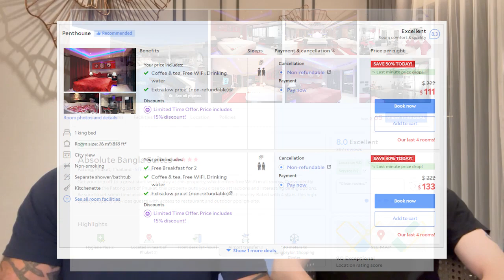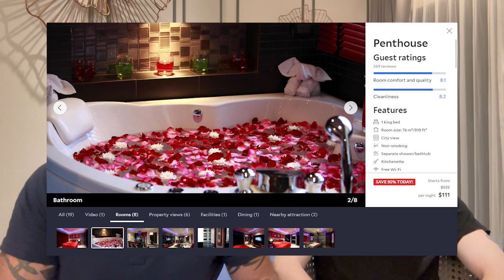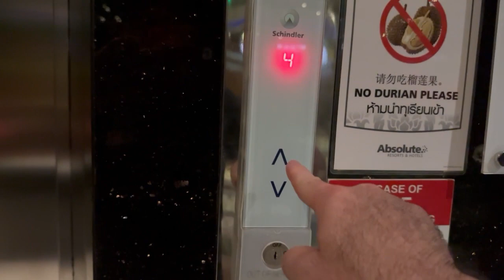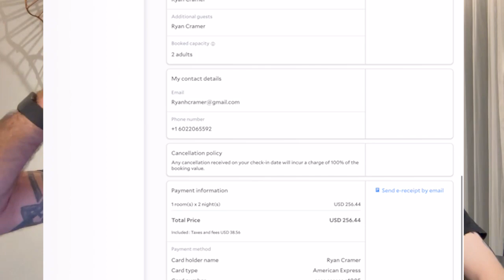Absolute Bangla Suites Review: MUST STAY? or NO WAY!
In this video, I take you through my experience staying at the Bangla Suites in Patong.

I was shocked to find out that they charge a guest surcharge if you bring someone back to your room, and it's not just for women but for anyone. This is a big no-no, especially when you're paying a premium for a penthouse.

On top of that, the internet speed was painfully slow, and the elevator buttons didn't even work.

Join me as I give an honest review of my stay at the Absolute Bangla Suites in Patong.

This is Ryan Cramer, thank you for tuning in and sharing this exciting news with me.